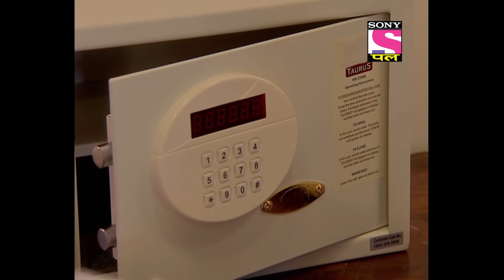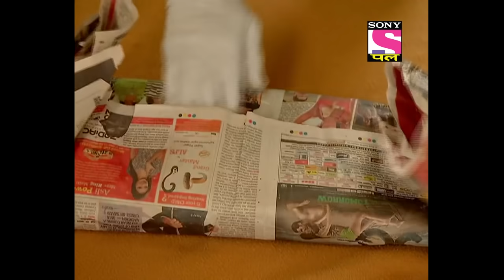CID | सीआईडी | Ep 936 | Missing People | Full Episode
A young woman named Juhi goes missing. CID starts tracing her house and they are taken aback to find an old couple at her place, as it turns out, Juhi is like their grand niece and they have also been trying to look for her. Juhi's trail leads the cops to a motel and meanwhile a girl Preety is also found missing and has connections to the same motel. Will CID unravel the mystery?